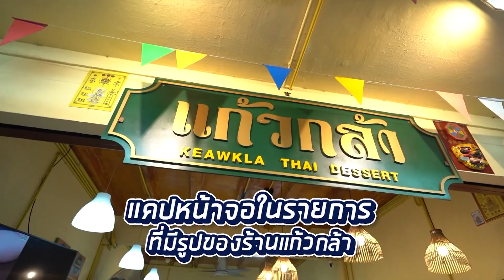พ่อลูกปั่นโปร l "แก้วกล้า ขนมหวานกะทิสด" l ทุกเมนูใช้กะทิสด!!!